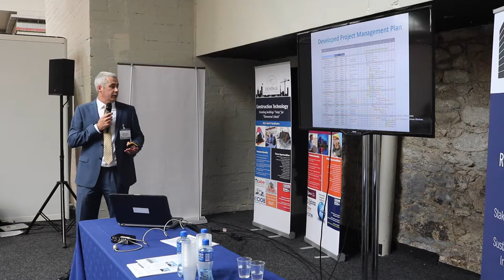National Construction Summit 2016 | Mark Travers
Skills, Careers, Training and Academic Collaboration ~ Mark Travers | Dundalk Institute of Technology |

"DKIT - Engineering Entrepreneurship Honours."